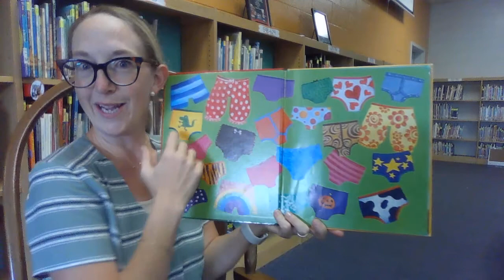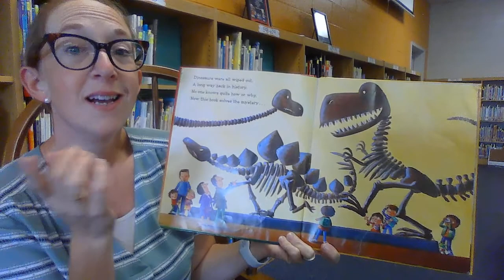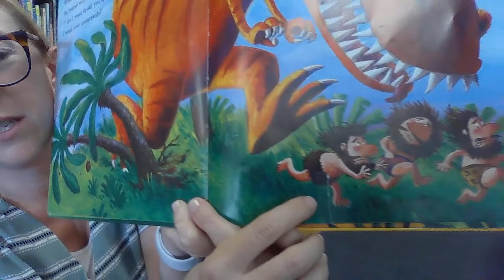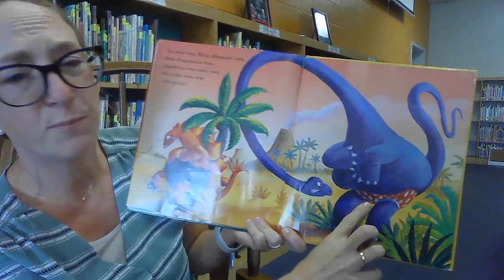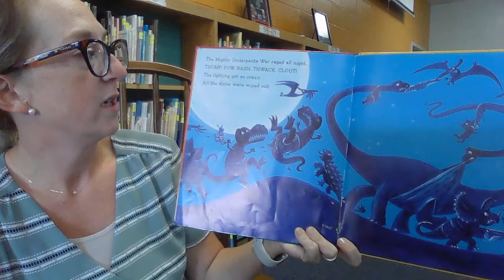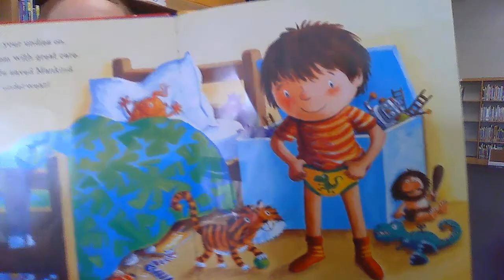Dinosaurs Love Underpants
Written by Claire Freedman
Illustrated by Ben Cort